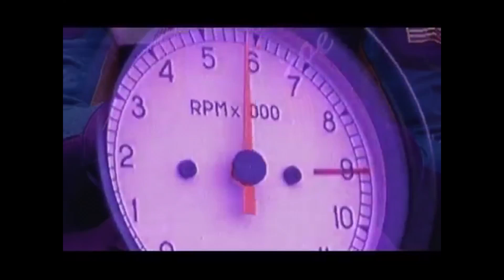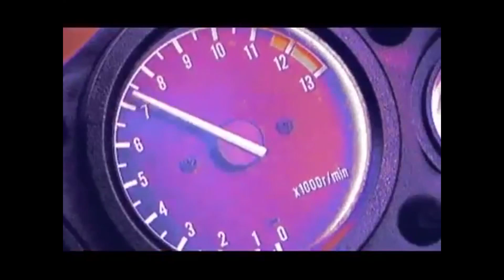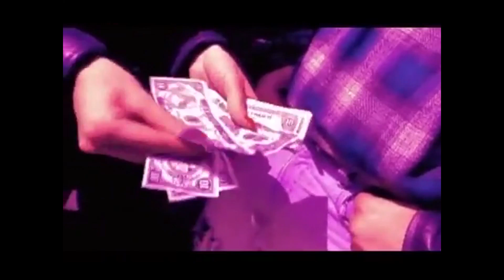Все ролики Road Rash (1994) - VHSник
Все заставки из игры Road Rash образца 1994 года